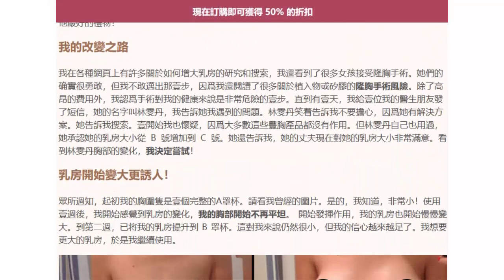Breast Enlargement Tea -丰胸的木瓜茶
➔Breast Enlargement Tea [台湾、马来西亚、新加坡]
震驚！！有了這個產品，你的乳房會很快變豐滿...